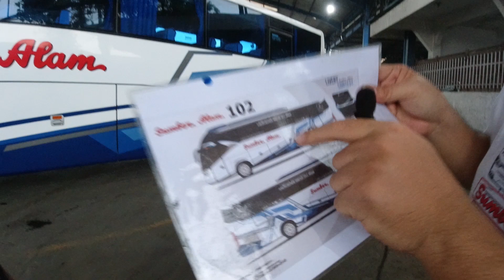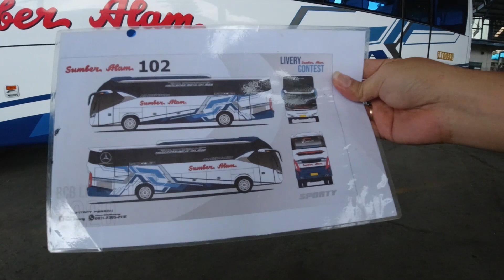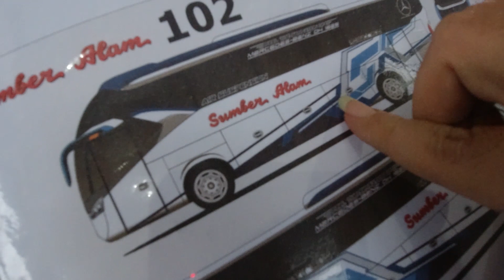LIVERY CONTEST DESIGN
Kali ini kami menampilkan hasil pengaplikasian livery pada salah satu armada kami yang desain dari livery ini merupakan hasil dari juara 2 livery contest yang kami adakan beberapa waktu lalu.
Kira-kira bagaimana hasilnya setelah diaplikasikan ke bus yang sesungguhnya?
Siapkan kuota anda dan tonton video ini sampai selesai!

Silahkan isi form di bawah ini untuk mengikuti giveaway souvenir-souvenir menarik dari sumber alam. 99 orang pengisi form pertama akan diundi dan diumumkan pemenangnya setiap kami upload video baru!

Untuk Informasi Unit Dijual :
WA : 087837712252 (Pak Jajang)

Oiya... Tiket lebaran Sumber Alam sudah bisa dipesan lho..!!
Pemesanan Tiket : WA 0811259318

Reservasi & Informasi Bus Pariwisata Sumber Alam
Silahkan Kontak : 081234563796